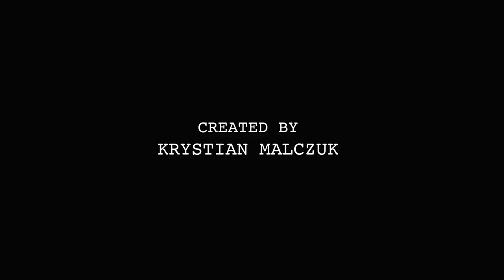SNOWBOARDING IN MADRID ❄️🏂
En esta ocasión hemos cambiado la tabla de skate por la de snow.
Por culpa o gracias a FILOMENA vimos Madrid cubierto de nieve y no podíamos desaprovechar esta ocasión.
Mi amigo y Filmer Krystian y yo aprovechamos para recorrer las calles de Madrid y hacer snowboard por los sitios más emblemáticos.
Aquí os dejo un video demostrando como nos fue.

Gracias a Red Bull por ayudarnos con esta acción y a Stain Garcia y Krystian Malczuk por trabajar como filmers 🎥.